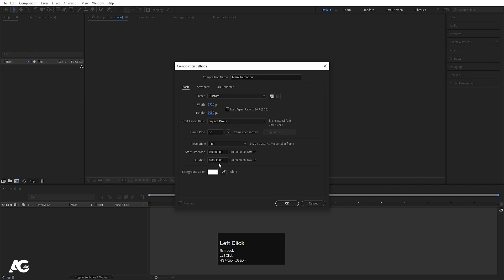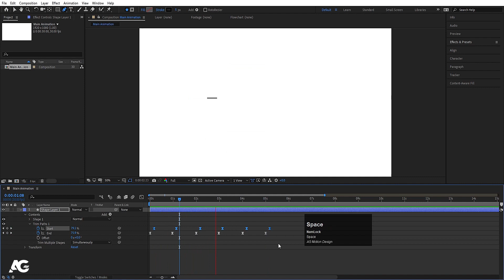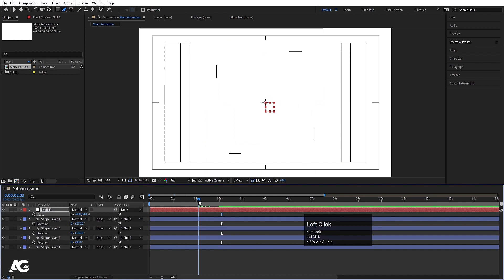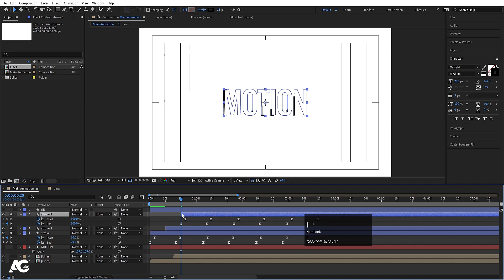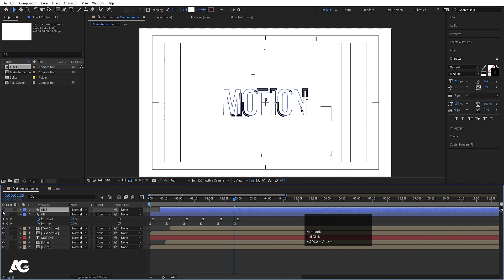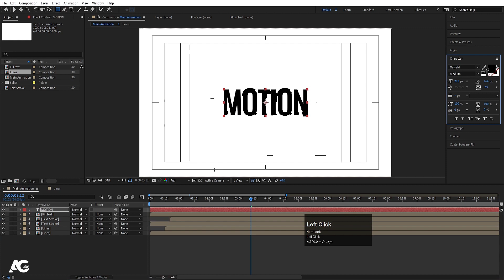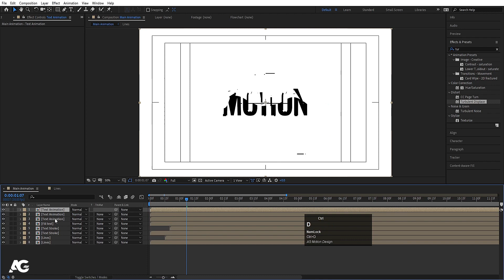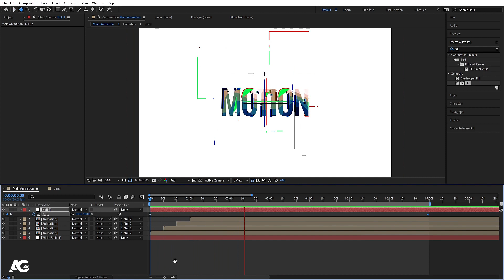Text Reveal Animation In After Effects - After Effects Tutorial - No Plugins.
Latest Tutorials

Popular Tutorials